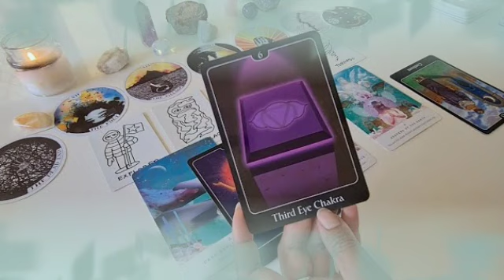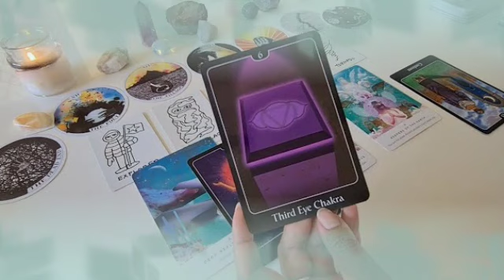برج الحمل ♈ من 13 إلى 23 يونيو 2022 💥 سيصدمك بهذا الخبر🤯مفاجأة العمر يا حمل إفرح و أرقص♥️👰♥️